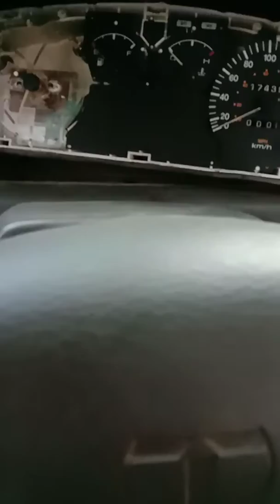Cara pasang relay power window timor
jika butuh relay power window bisa hub lapak kami di bukalapak

apabila butuh konsultasi bisa whatsaap 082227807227